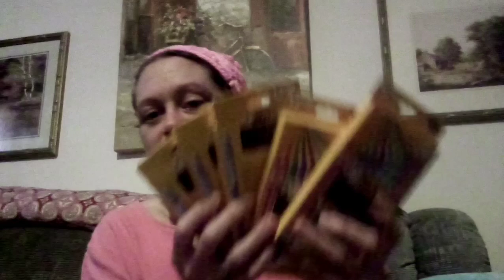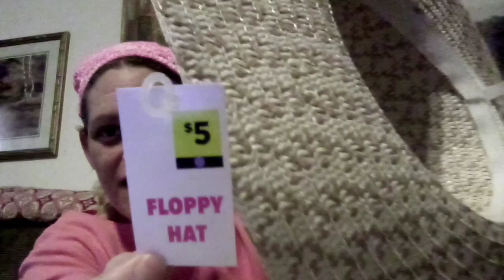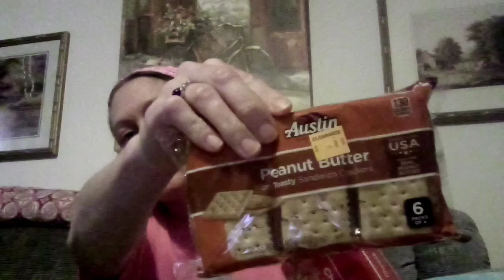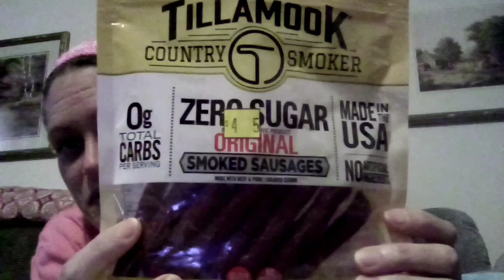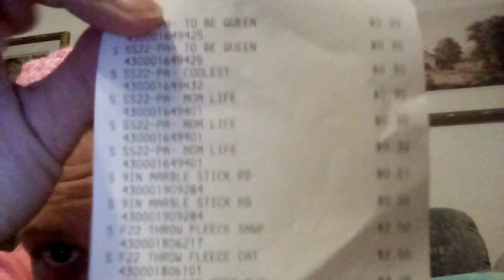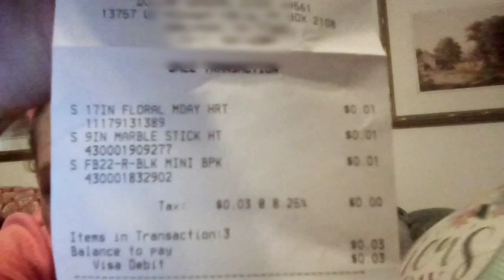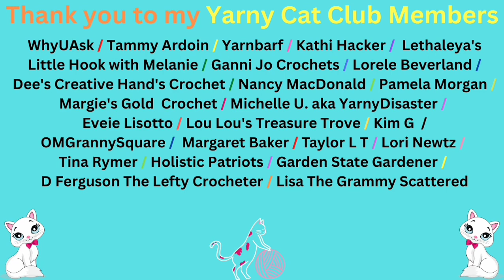Dollar General Finds with PENNY ITEMS!!!!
Please check out my Yarny Cat Club Members that have channels, Thank you for being in my Yarny Cat Club!:

Kel's Crochet Corner, Lisa The Grammy Scattered, Katie's Been Yarnified, Jenn's Hobby Nook, Dawn LaValle, Jessica Johnson, Cheryl Smith, Jay Paradis, Taylor L T, Lori Newtz, Tina Rymer,  Margaret Baker,  Kim G, Eveie Lisotto, Margie's Gold Crochet, Pamela Morgan, Lorele Beverland, Kathi Hacker, D Ferguson The Lefty Crocheter